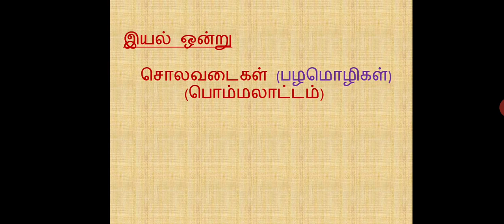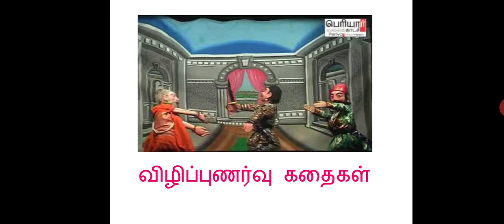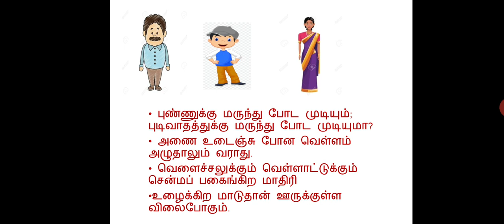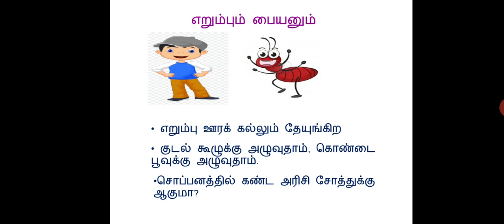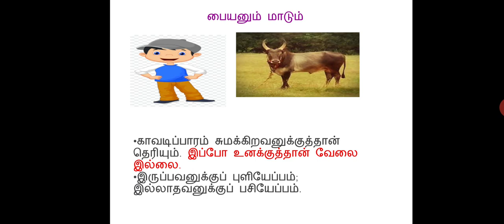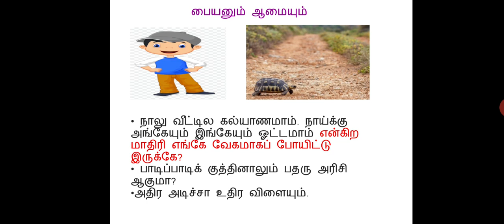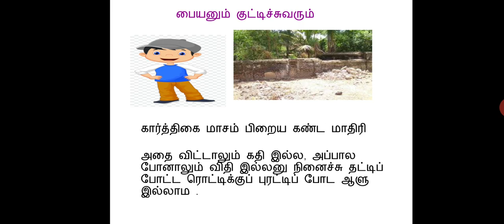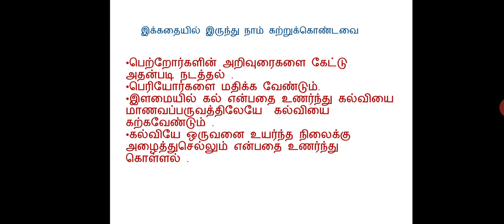ஏழாம் வகுப்பு *முதல் பருவம் * (துணைப் பாடம்)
ஆளுக்கு ஒரு வேலை (இயல் 1)